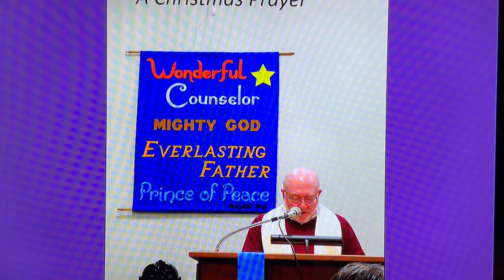Saturday Devotion for February 11, 2023